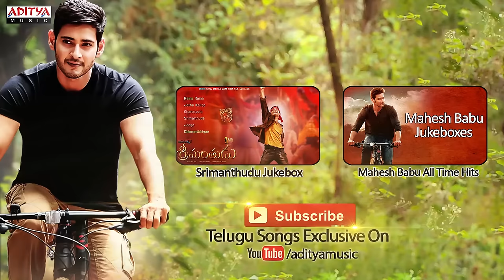Jaago Full Song || Srimanthudu Songs || Mahesh Babu, Shruthi Hasan, Devi Sri Prasad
Listen & Enjoy Jaago Full Song from Srimanthudu Movie Starring Mahesh Babu, Shruthi Hasan,Music Composed by Devi Sri Prasad,Directed by Koratala Siva,Produced by Y.Naveen, Y.Ravi,C.V. Mohan Under the Banner of Mythri Movie Makers.

Song Name : Jaago
Movie Name:Srimanthudu
Banner:Mythri Movie Makers
Producer:Y.Naveen, Y.Ravi,C.V. Mohan
Director:Koratala Siva
Star Cast: Mahesh Babu, ShruthiHaasan, JagapathiBabu, Rajendra Prasad
Lyrics : Ramajogayya Sastry
Singers : Raghu Dixit, Rita